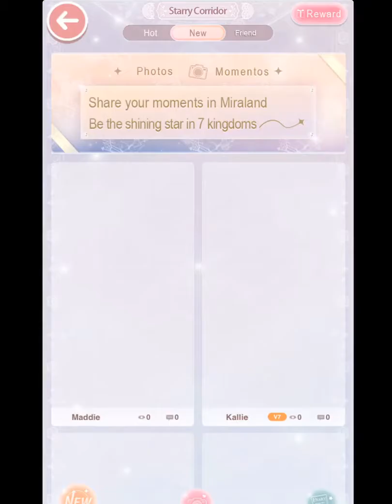Dora Plays it: Love Nikki--Suits, Gameplay, Starry Corridor! Star Flare!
Watch me gather materials for Attraction of Spectre, Fun in the Starry Corridor(Nidhogg/Zhu Yuxian, anyone? Anyone?), looking at Vanity Fair, Competition, Arrow of Affection, and I can't do anything in Love Nikki without mentioning Nidhogg.

Love Nikki UID: Dora Vee: 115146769, Sarah Luc(Star Flare): 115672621

Brush used: RevsXgirl.deviantart.com (at least I think so).